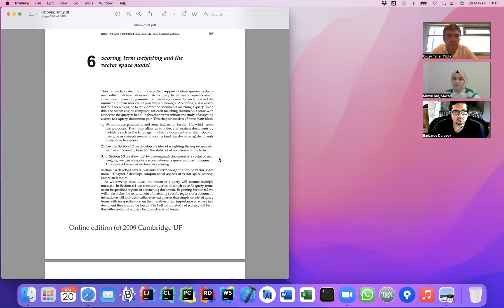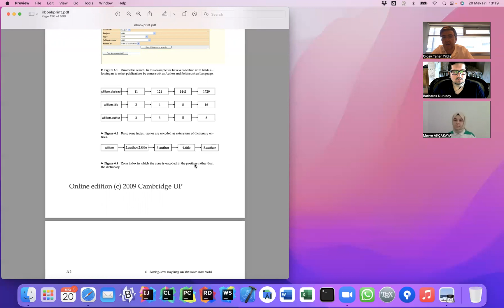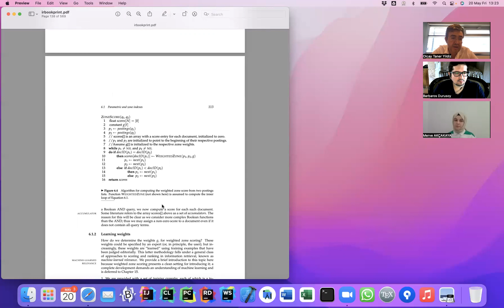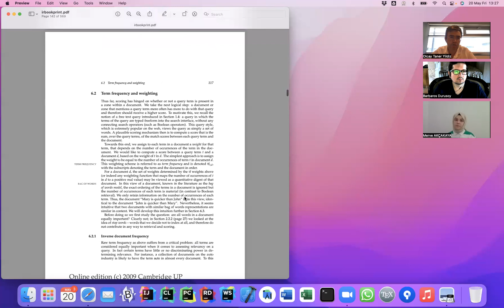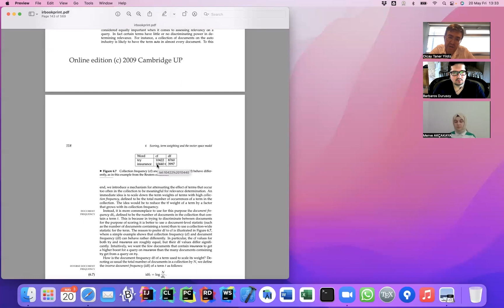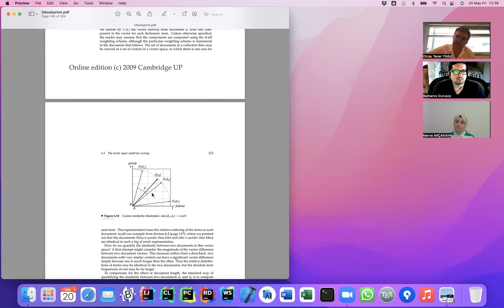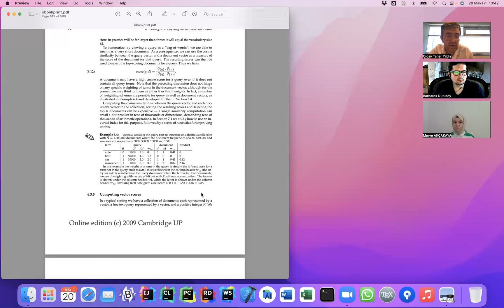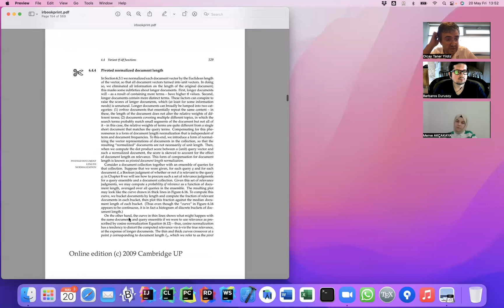Term Weighting, Tf-Idf